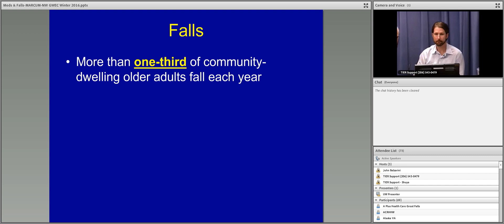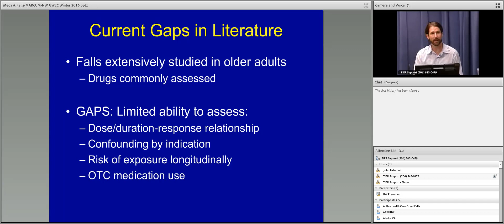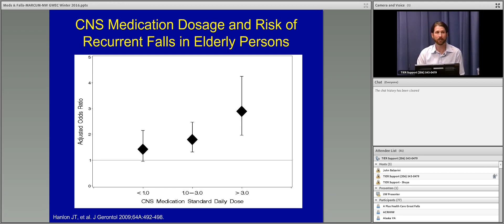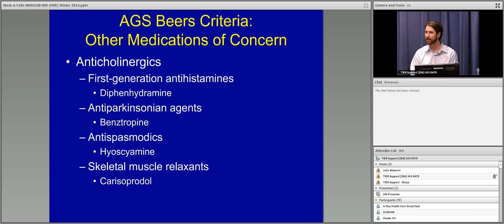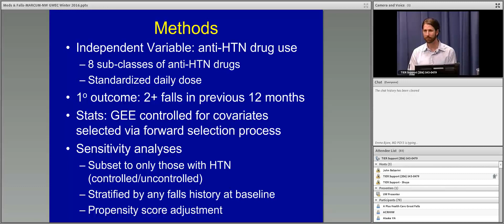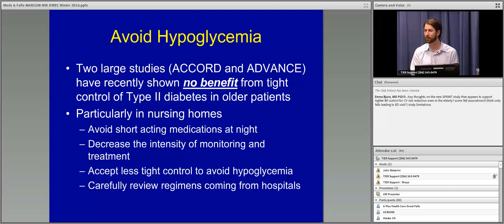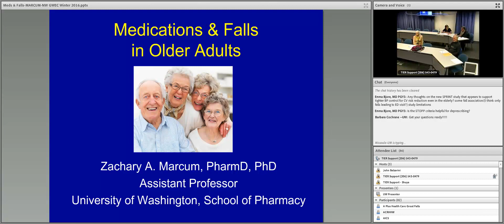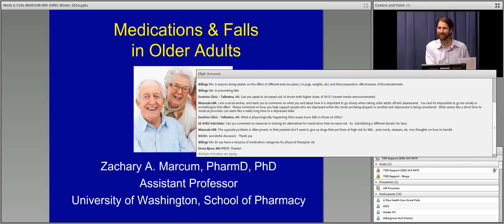Medications and Falls in Older Adults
Zarchary A. Marcum PharmD, PhD
Assistant Professor